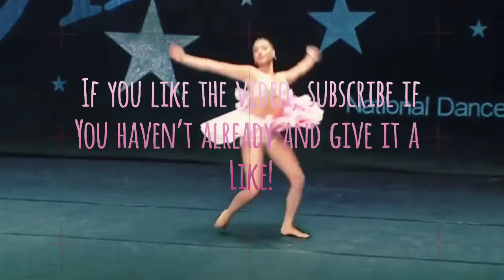Best Rainbow Dances 🌈